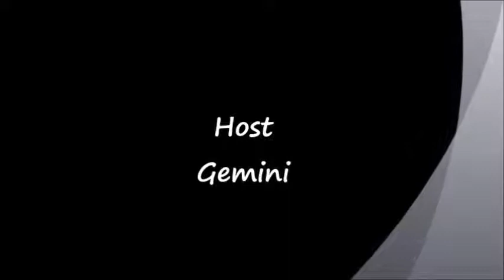Susun Weed Show ~ Marvelous Mints: Tulsi ~ SWS1139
Marvelous Mints
Week Thirteen *
Tulsi

SWS ~ 1139
2015 01 ~ 07
Time Monk Radio Network Interviews Presents:
The Susun Weed Show on TMRN Radio